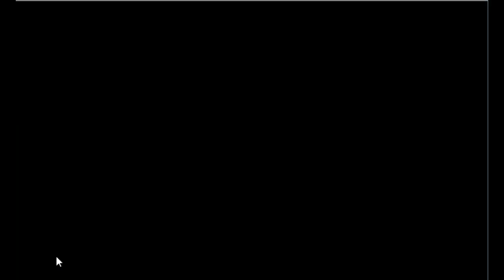After Christmas Escape Game 1 Walkthrough - Avm Games.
Description : Merry christmas 2019 Game is the latest point and click escape game created by aVmGames.com.
 In this game you have entered into the Christmas House, unfortunately, the door got closed. you have to find the key to coming out of the house from this place with the help of useful objects to interact with them and solve the puzzles. Good luck and have fun!